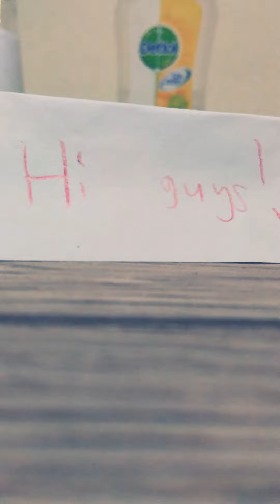Bubbe science!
Btw shake the bottle after u put in the baking soda